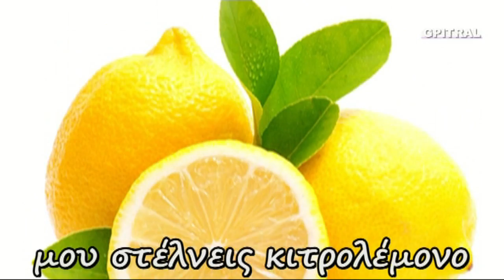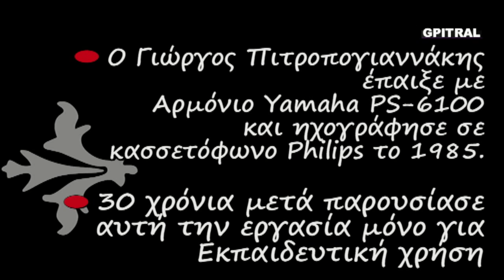Κυκλαδίτικο Lyrics Karaoke Yamaha Keyboards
Ακούστε το πρωτότυπο τραγούδι όπως το οπτικοποιήσαμε με το νεαρό ερμηνευτή Μανώλη Μητσιά για να θυμούνται οι παλιοί και να μαθαίνουν οι καινούριοι ... Μαθαίνουμε να διαβάζουμε & Τραγουδάμε το υπέροχο "Κυκλαδίτικο" με τους στίχους σε Karaoke...Στίχοι: Νίκος Γκάτσος, Μουσική: Μάνος Χατζιδάκις, Πρώτη εκτέλεση: Μανώλης Μητσιάς... Ερασιτεχνική ενασχόληση με ότι εξημερώνει τα ήθη, δηλαδή τη Μουσική... Από τα όμορφα, αξέχαστα φοιτητικά χρόνια του ΄85 έρχεται αυτός ο ήχος κρατημένος στην ταπεινή κασσέτα με τον χαρακτηριστικό θόρυβο... Μαθαίνοντας Αρμόνιο με τη μέθοδο Autorgan στη Σχολή, στο κέντρο της Αθήνας, θυμάμαι... Το οπτικό υλικό χρησιμοποιήθηκε ως συμπληρωματικό και αποτελεί ενδεικτική οπτικοποίηση. Ουδεμία σχέση της ηχογράφησης του Γιώργου Πιτροπογιαννάκη με εμφανιζόμενα βίντεο άξιων φίλων του Yamaha PS-6100 όπως του KeyboardKrazy49